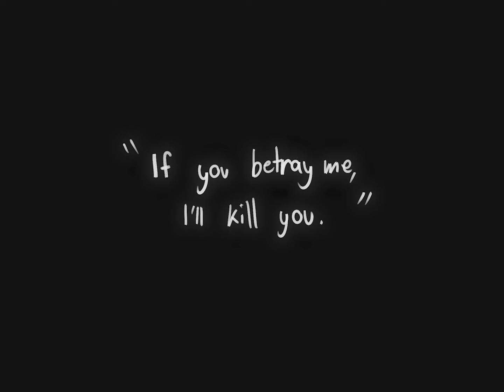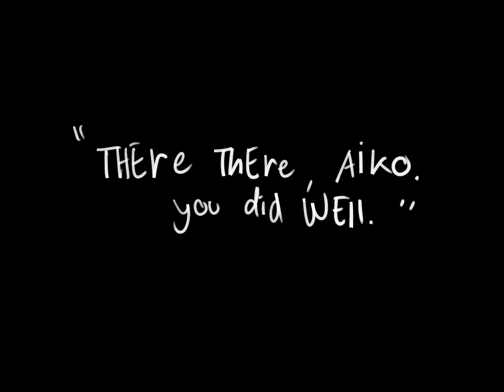Oyasumi Punpun ANIMATION - F song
very rough animation👍

Manga: Oyasumi Punpun
Song: F song by Strawberry Guy

😀Softwares used:
Paint tool sai 2
Premiere Pro
💀💀💀💀 dont ask how i animate on premiere..

⚙My Tools⬇
Drawing Software: Paint Tool Sai 2
Tablet: Huion Kamvas Pro 13 (2.5k) / Wacom Intuos
Editing Software: Premiere Pro